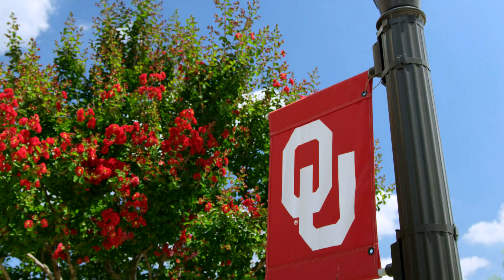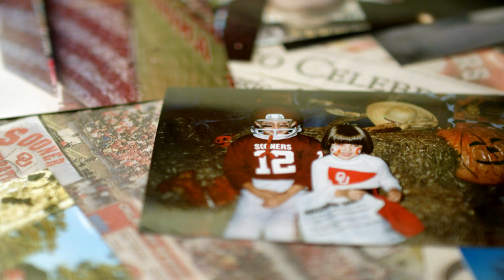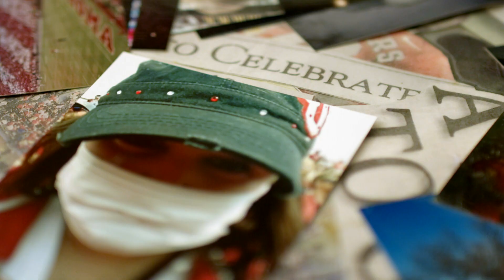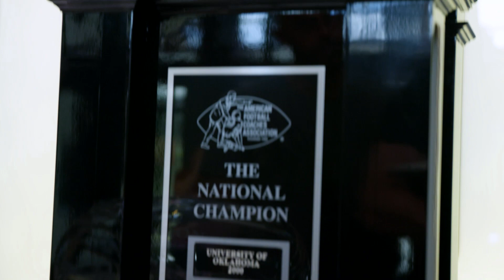College Colors Day Oklahoma Fan Story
Saturdays in Norman are a family event for the Hollingsheads.  Carey has not missed a home game since she was in Kindergarten.  Rain or shine, hot or cold, in sickness and in health, she will be in her seat in Gaylord Family Oklahoma Memorial Stadium for every game. It is easy to see why Carey’s Sooner Crimson never fades!